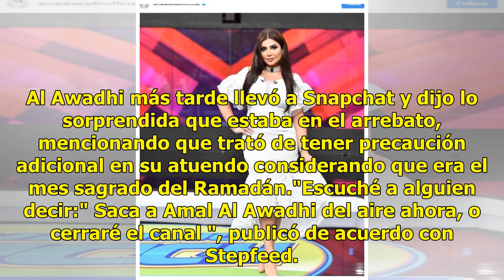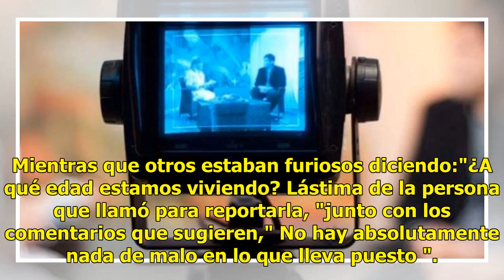Despiden a conductora de TV por vestido "inapropiado"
Kuwait.-Un presentadora de un programa de juegos fue despedido después de que los espectadores se quejaron de que su atuendo era demasiado "inapropiado".Amal Al Awadhi estaba en medio de una transmisión en vivo en el país de Medio Oriente de Kuwait cuando los controladores del canal propiedad del go...